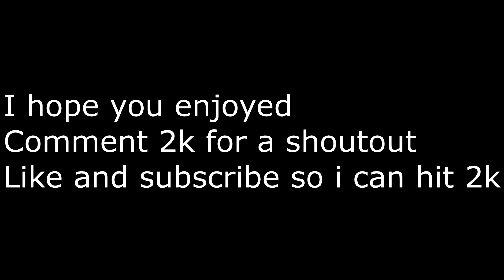Falling Down💔 (Fortnite Montage)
Will This Montage Get Me Noticed? (Falling Down💔)

Support Booch on all of his socials.